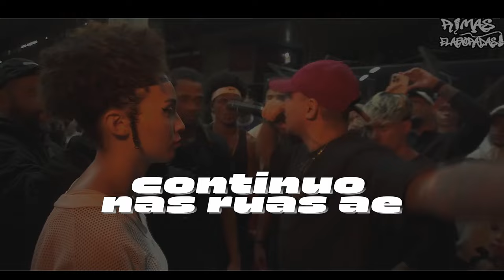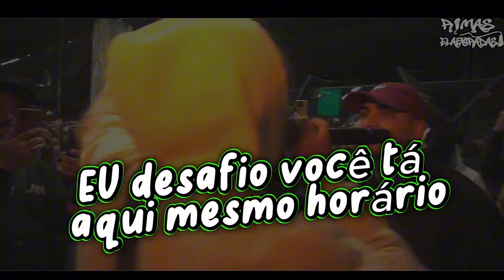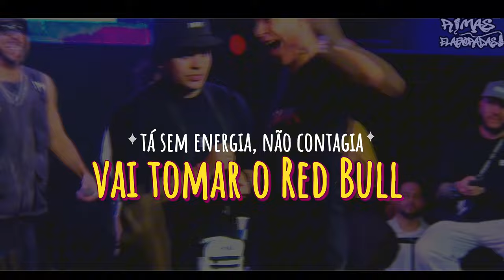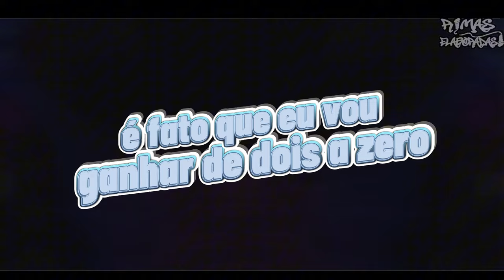RIMAS que NÃO tem COMO RESPONDER! 🔥